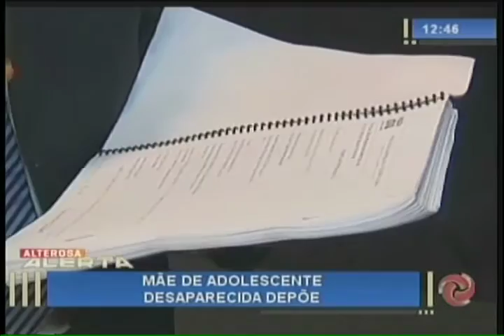Mãe de adolescente desaparecida depõe - 24/08/2016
A mãe da adolescente de 15 anos, que desapareceu há quase dois meses em Nova Lima, prestou depoimento na Polícia Civil, em BH. A família contratou um advogado para uma investigação paralela e acredita que a menina está viva e que fugiu com o namorado.